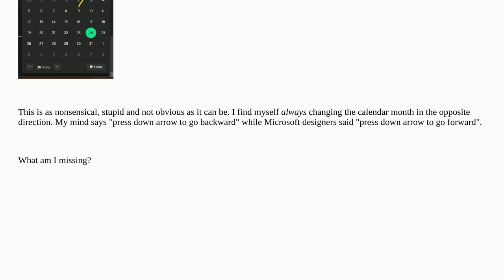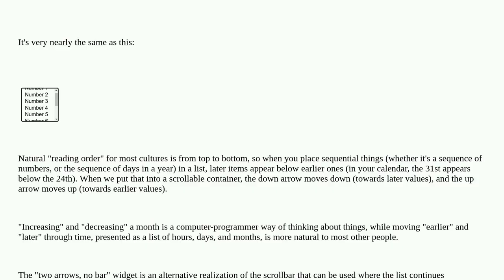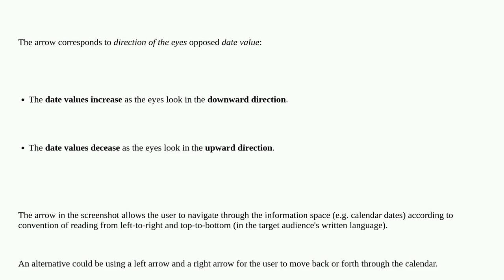Ux: How can "down arrow" mean "increase"?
How can "down arrow" mean "increase"?

A special thanks goes out to the awesome community

  usability dates buttons icons